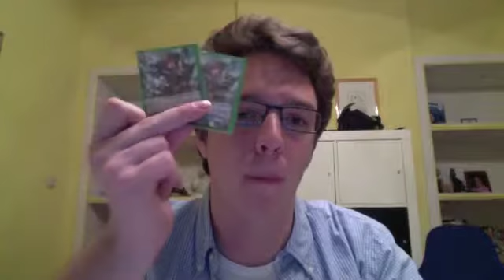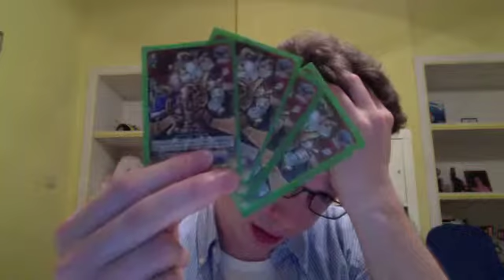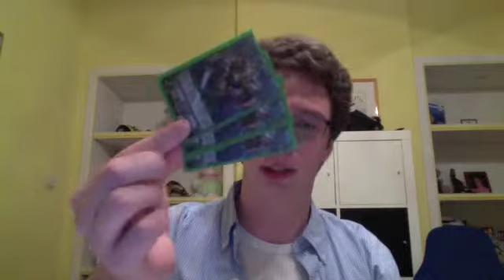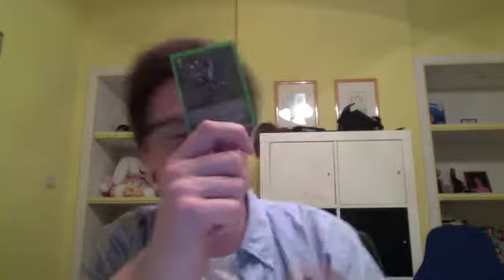Grandblue Deck V1.0 vanguard cardfight!!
this is my second deck i gone make waiting til single cards come out in my country

deck list coming soon